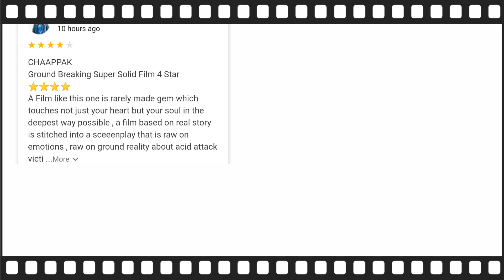Chhapaak Moive Review by Shiva | Deepika Padukone | Vikrant Massey | Meghna Gulzar | 10 January 2020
Hello everyone shiva here. In this video i talk about  Malti (Deepika Padukone) was attacked with acid on a street in New Delhi, in 2005. Through her story, the film makes an attempt to understand the on-ground consequences of surviving an acid attack in India, the medico-legal-social state of affairs that transpires after the acid has been hurled and the face is irreparably burnt.

Directed by Meghna Gulzar, Produced by Fox Star Studios, Deepika Padukone, Govind Singh Sandhu, and Meghna Gulzar, written by Atika Chohan and Meghna Gulzar, Chhapaak  hit theatres in 10th January 2020.

I am not professional I just try express what i observe and feel.